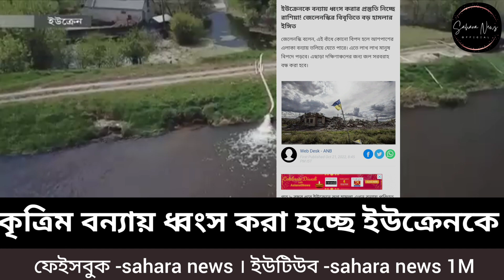তলিয়ে গেল ইউক্রেন।। কৃত্রিম বন্যা ঘটিয়ে ধ্বংস করা হচ্ছে ইউক্রেনকে।।পুতিনের একি নতুন চাল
@  @News18 Bangla
@Bangladesh NewsTube  @International News Bangla  @India News Viral
@Bangla News  @BBC News বাংলা  @বাংলা খবর 24

This Channel Make International news, worldnews, today
international news, antrojatik khobor, antrojatik news,
khobor antrojatik, news antrojatik today, international
today news, news today international news, বিশ্ব সংবাদ, বিশ্ব
খবর, আন্তর্জাতিক সংবাদ, আন্তর্জাতিক খবর, খবর আন্তর্জাতিক,
খবর বিশ্ব, সারাদেশের সর্বশেষ বিশ্ব সংবাদ, বিশ্ব সংবাদ সর্বশেষ,
আপডেট খবর বিশ্ব, বিশ্ব সংবাদ আন্তর্জাতিক, সকল প্রকার দেশ
x
ধন্যবাদ
worldnews,বিশ্ব সংবাদ, আন্তর্জাতিক সংবাদ, আন্তর্জাতিক
খবর,সারাদেশের সর্বশেষ বিশ্ব সংবাদ, বিশ্ব সংবাদ আন্তর্জাতিক,
আজকের আন্তর্জাতিক সংবাদ, আন্তর্জাতিক সংবাদ today, news
24, world news bangla, ইরান আমেরিকা, তুরস্ক, পাকিস্থান,
আমেরারিকা, world news24, world news 24, antorjatik
khobor, bbc আন্তর্জাতিক সংবাদ, আন্তর্জাতিক সংবাদ bbc,
আন্তর্জাতিক খবর bbc, world news 24 bangla, international
news, world news, international news bangla, bbc bangla
news